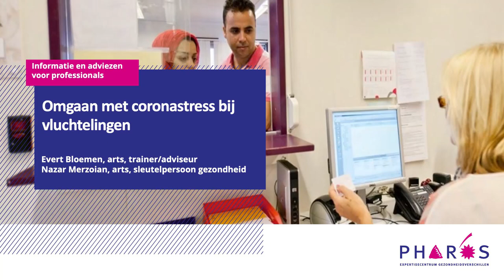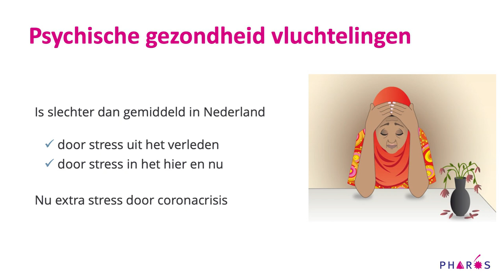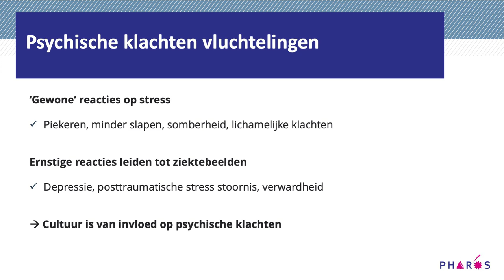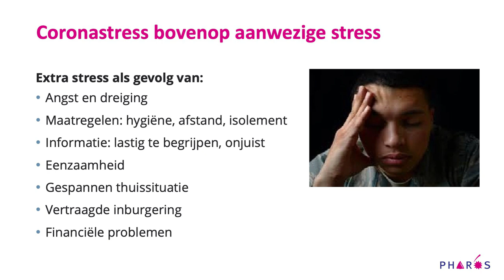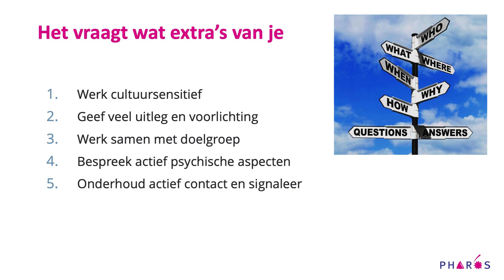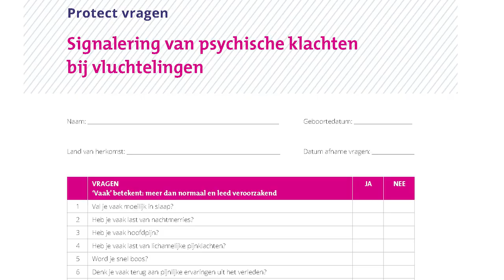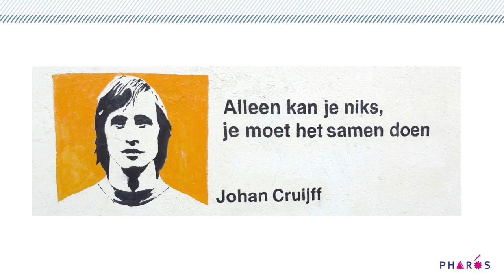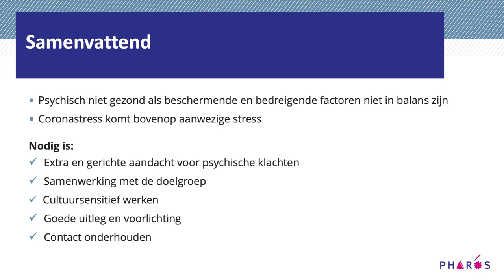Omgaan met coronastress bij vluchtelingen | Pharos, expertisecentrum gezondheidsverschillen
Omgaan met coronastress bij vluchtelingen
Veel vluchtelingen ervaren extra stress door de coronacrisis. Hierdoor krijgen zij psychische klachten en ontstaan er meer spanningen in de thuissituatie. In deze presentatie geven Evert Bloemen en Nazar Merzoian informatie over de gevolgen van de coronacrisis op de psychische gezondheid van vluchtelingen. Ze geven tips en adviezen aan (zorg)professionals die begeleiding en ondersteuning bieden aan vluchtelingen of in hun dagelijkse praktijk regelmatig contact met hen hebben.

Evert Bloemen is arts en werkt bij Pharos, expertisecentrum gezondheidsverschillen, als trainer en adviseur. Hij heeft jarenlange ervaring in de gezondheidszorg voor vluchtelingen en heeft ook gewerkt in de GGZ-speciaal voor asielzoekers en vluchtelingen. Een van de onderwerpen waarin hij veel cursussen en opleidingen verzorgd is de psychische gezondheid van vluchtelingen.

Nazar Merzoian werkte 19 jaar als Anesthesist in Irak en ontvluchte het land in 2008. In Nederland werkte hij als coassistent in diverse ziekenhuizen. Tegenwoordig werkt Nazar als zelfstandige in de maatschappelijke ondersteuning en als coördinator van het Arabisch expert team bij stichting DMIT (Dutch Migrants Integration Teams). Bij Pharos heeft Nazar de training Sleutelpersonen – gezondheid statushouders gevolgd. Hij werkt nu als sleutelpersoon, voorlichter en bemiddelaar tussen vluchtelingen en hulpverleners.

Bekijk ook de handreiking Oog voor diversiteit ten tijde van corona-crisis en de begrijpelijke informatiematerialen over het coronavirus